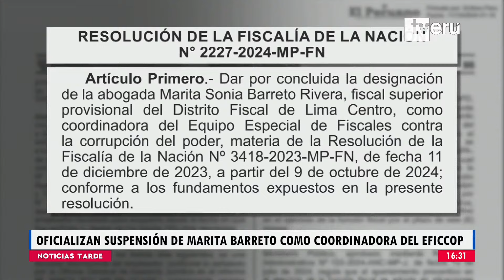Ministerio Público oficializa la suspensión de Marita Barreto como coordinadora del Eficcop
🔴El Ministerio Público oficializó la salida de Marita Barreto como coordinadora del Equipo Especial de Fiscales contra la Corrupción del Poder (Eficcop). Así lo dio a conocer en la publicación de la Resolución 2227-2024-MP-FN en el Diario Oficial El Peruano.